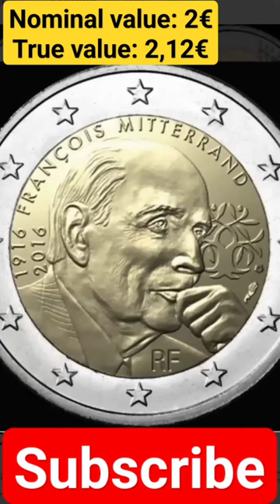2€ EURO COIN France, 2016 catalogue collecting numismatics coinvalue rankings 😉